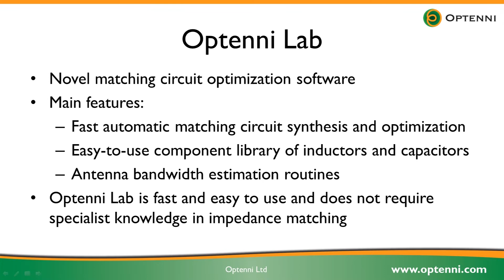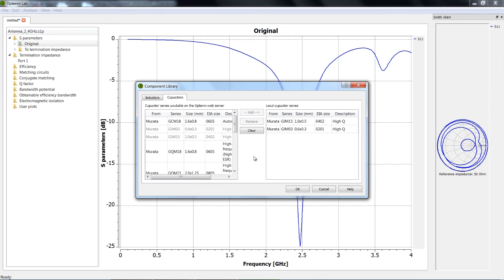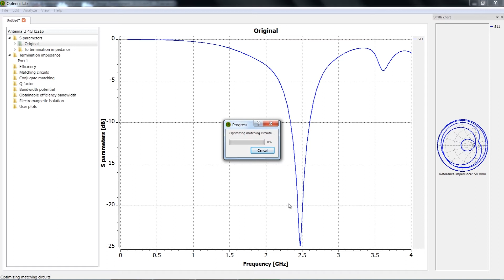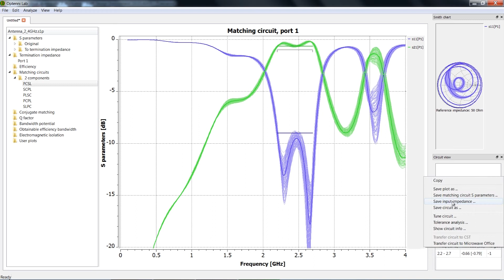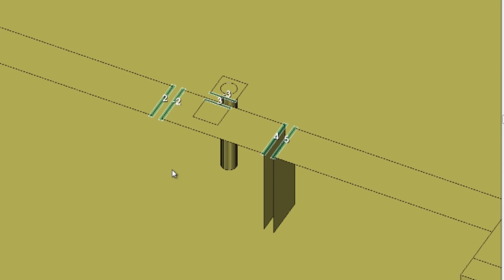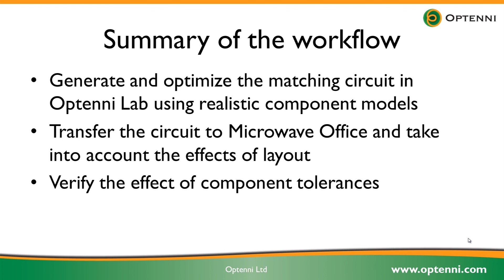Design Example: 2.5 GHz Waveguide-backed Slot Antenna (w/Optenni)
This video shows the link between Optenni Lab and Microwave Office using wave-guide backed slot antenna at 2.5 GHz.